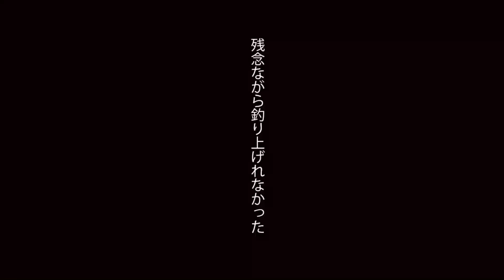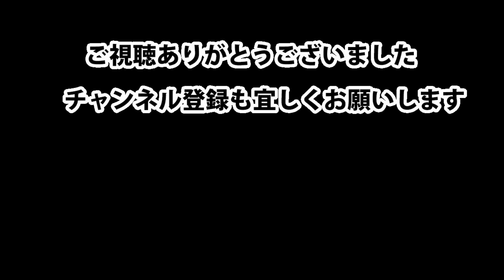モンスターハンターの会長やってくれました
モンスター
紀州釣り師！モンスターハンターに負ける！

音楽素材
DOVA-SYNDROME様
動画素材
らぼわん様

なにしとん？